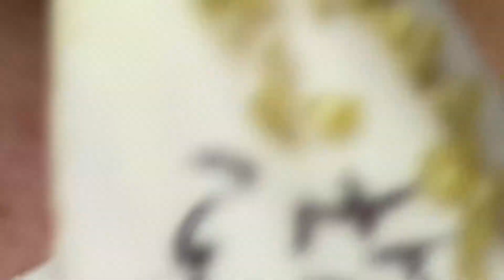𝐁𝐞𝐚𝐮𝐭𝐲 𝐅𝐨𝐫 𝐄𝐯𝐞𝐫𝐲𝐨𝐧𝐞 𝐈𝐬 𝐖𝐡𝐚𝐭 𝐈 𝐋𝐢𝐤𝐞 | 4213